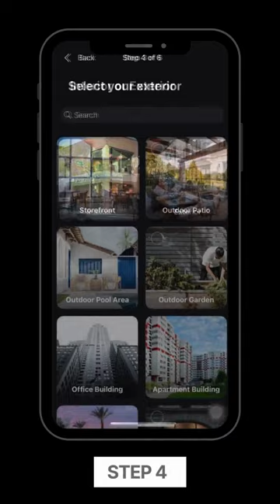HIS AI APP KNOW WHAT MAKES YOU TICK!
FINALLY, AN APP THAT GETS YOUR STYLE! FEEL SEEN & UNDERSTOOD! ❤️